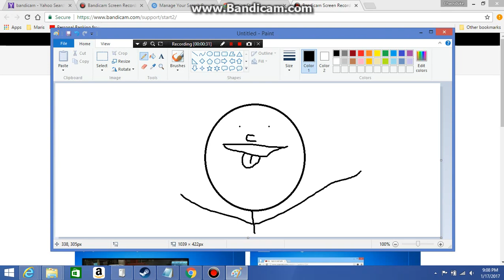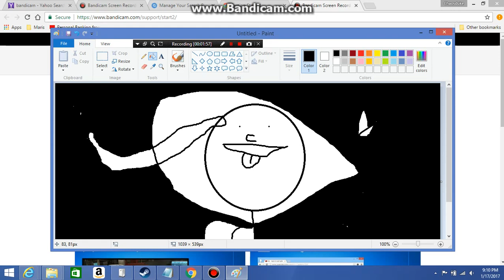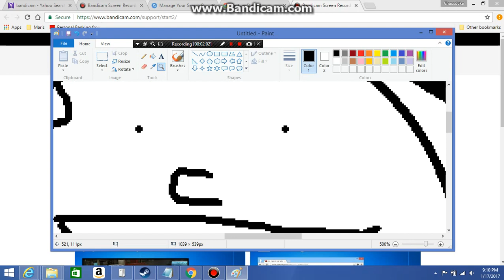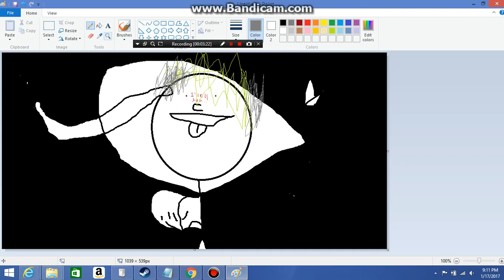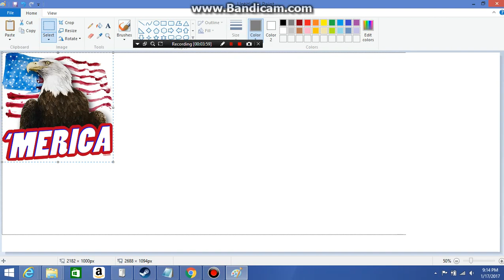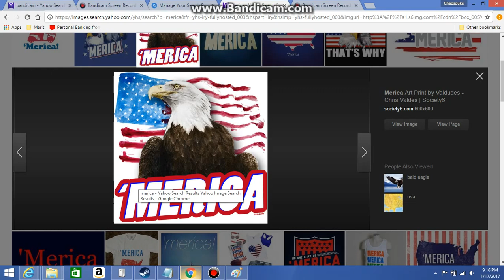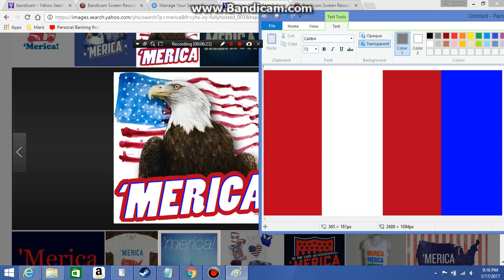I-I honestly dont know